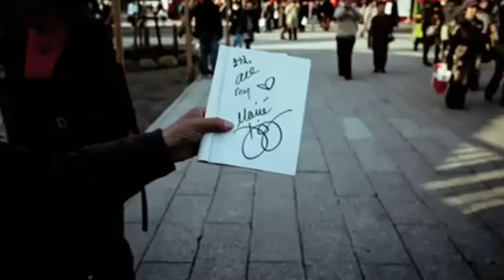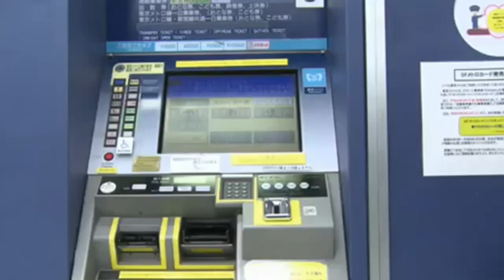Marie Digby - Avalanche (Music Video HD)